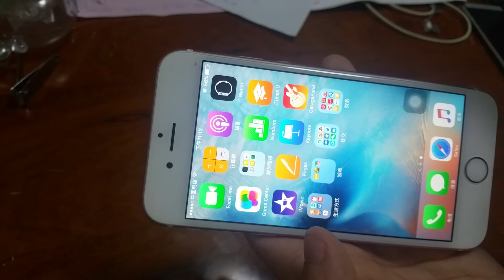iPhone: Folder in Folder Glitch!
Use this glitch to put folders in folders on all Apple iPhone and iPad! No hacks needed, just a glitch you can do. Just follow instructions in video. Repeat until it works. Try to replicate the position and taps that you see in the video.